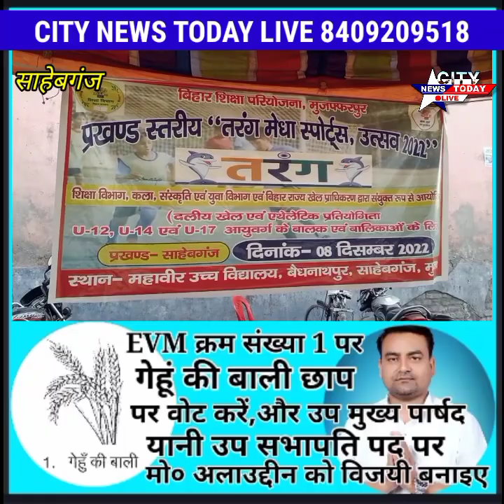साहेबगंज :- बैद्यनाथ पुर हाई स्कूल के मैदान में प्रखंड स्तरीय तरंग स्पोर्ट्स उत्सव 2022 का आयोजन